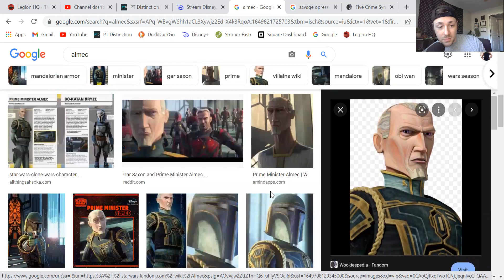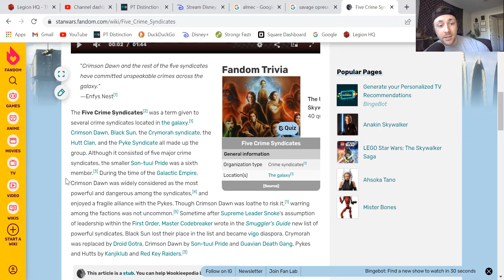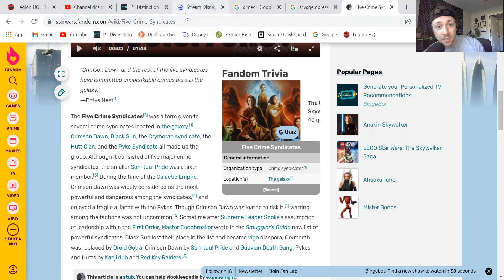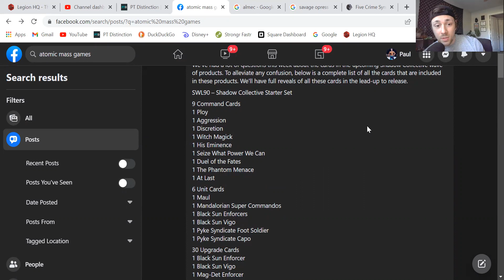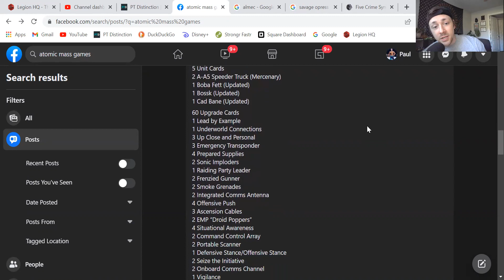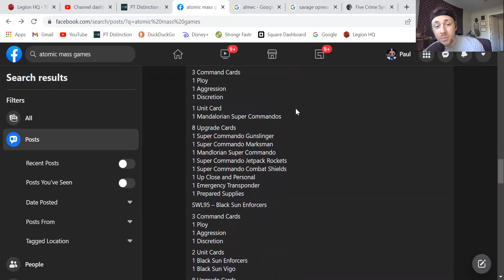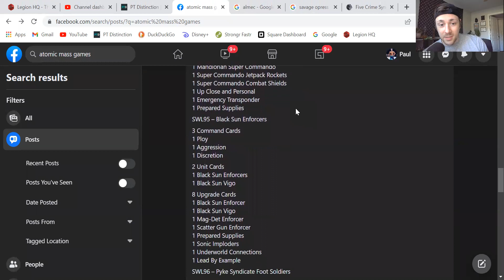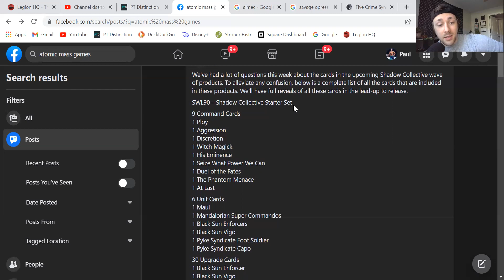Shadow Collective Possibilities for Star Wars Legion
In this video, I try to talk about some of the other possible units that could/should be played and made for this faction. It seems like it's going to be a super fun faction, but might take a little time to get the ball rolling. I think it's a great little investment, but just know that I think the tactics will be one all on its own similar to GAR sharing green tokens and CIS having order control.